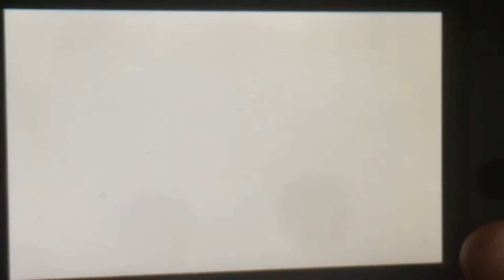Mario Kart Ronin